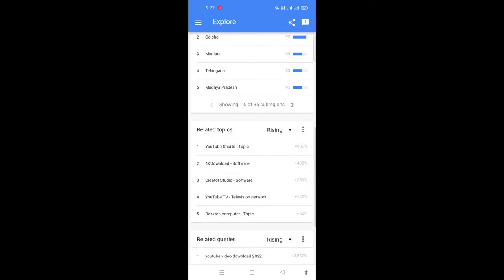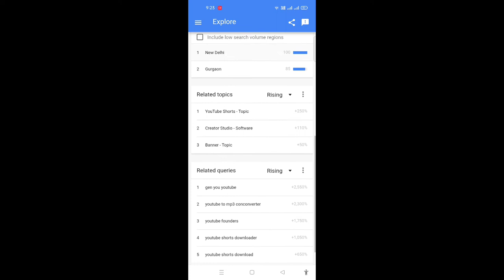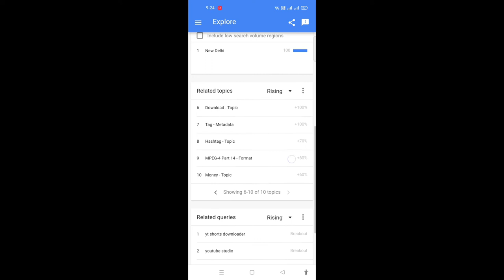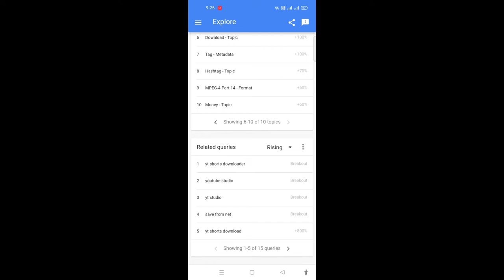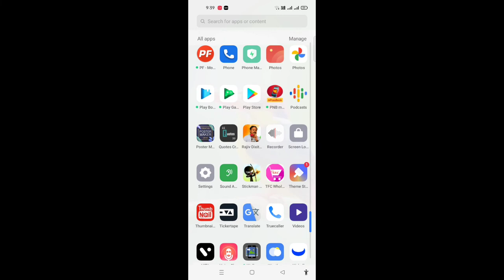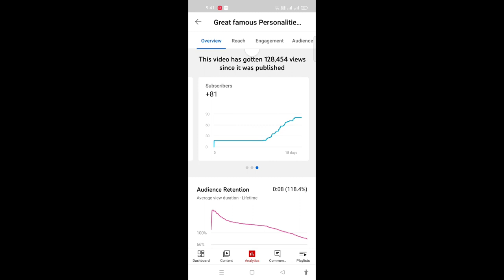New Youtube Channel Ko Grow Kaise Kare ? How To Grow New Youtube Channel ?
Ashish Choudhary
From - Roorkee ( India )